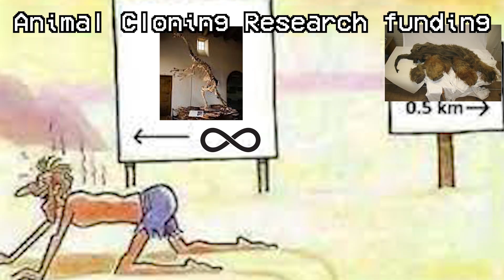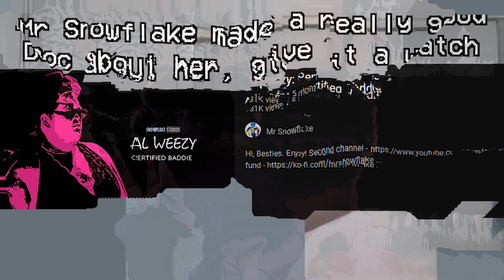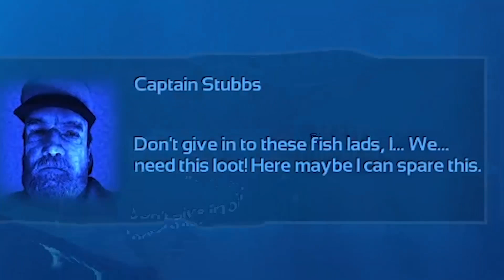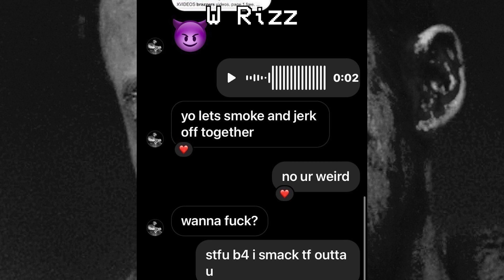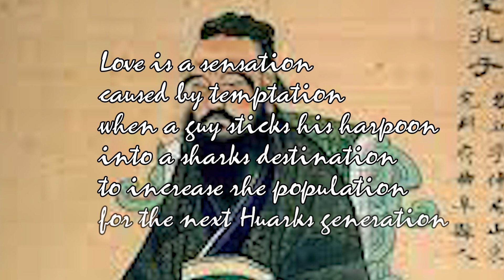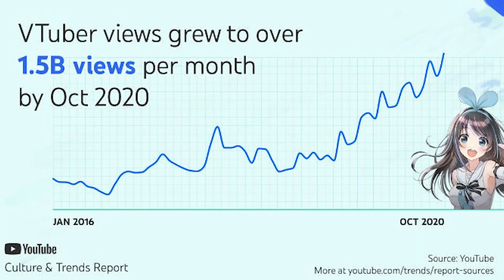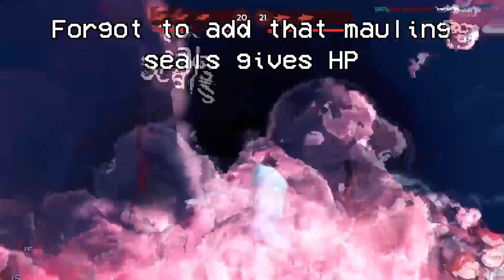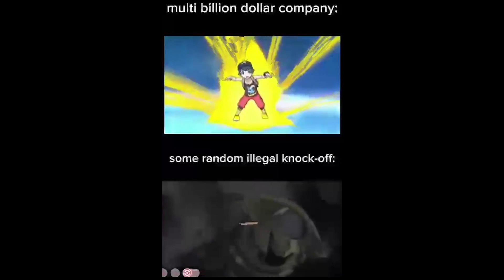Shark GF Sim™ | Depth review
I love sharks so much its unreal, Greenland sharks are my favourite.

Tags ( i must appease my overlords, forgive me)